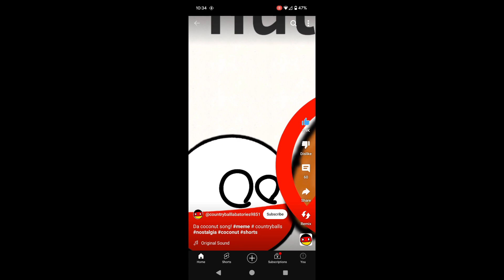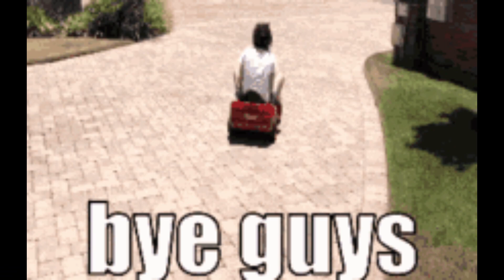Playing longest answers wins w/ brother!!